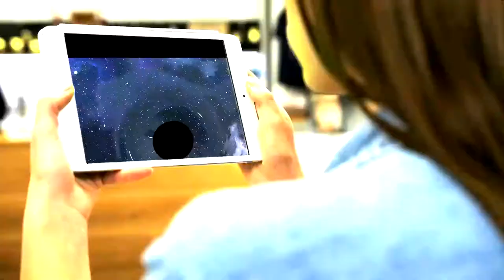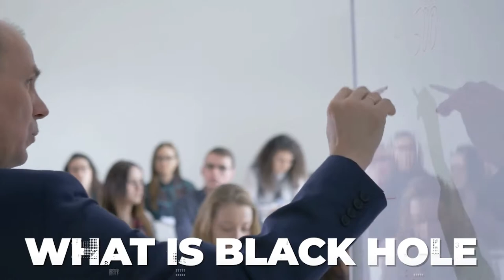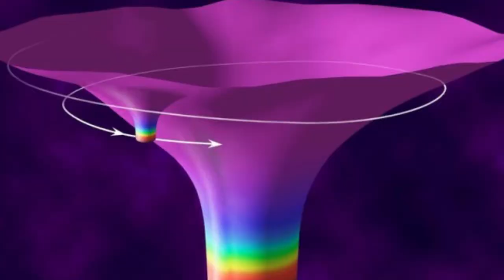What Happens if A Black Hole Swallows Earth?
Most black holes that we know of are at a safe distance. But there might be rogue black holes drifting through space, gobbling up the matter as they go.

On Simply Space, we will go through all things astronomy, universe, solar system, space technology, outer space, spacecraft, and galaxy.

Inspired by What If Earth Were Sucked Into a Black Hole?

Inspired by Timeline: What If Earth Were Sucked Into A Black Hole

Inspired by What to Expect if Earth Falls Into Ultramassive Black Hole?

Inspired by What Happens If 1 mm Black Hole Appears On Earth?

Inspired by What Happens If A Black Hole Hits Earth?

Inspired by Could the Earth be swallowed by a black hole? - Fabio Pacucci

Inspired by How a black hole would destroy the Earth

Inspired by Falling into a realistic Black Hole (VR 360°)